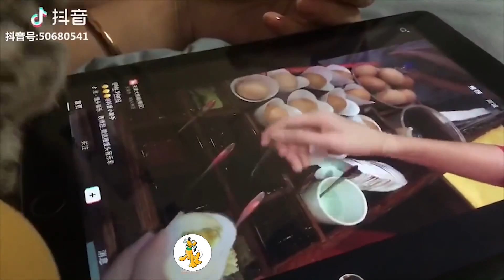New Funny Videos - Just for Laugh Gags 2018 - Funny Girls Pranks Try not to Laugh Challenge #179